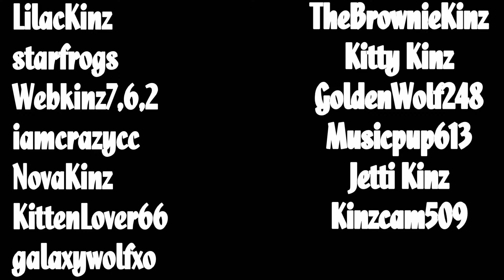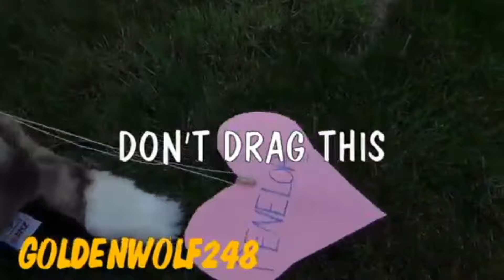Truth or Dare Webkinz MEP Music Video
Dun dun DUUUUUUUUN! Well it took a while but it is finished! Thank you backups who helped with this, and thank you everyone who participated! You all did amazing! :)